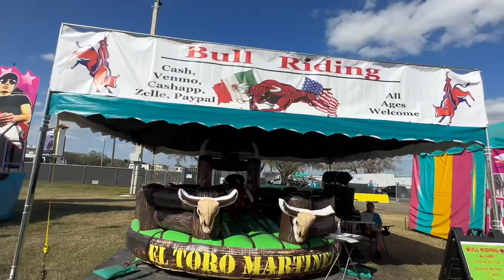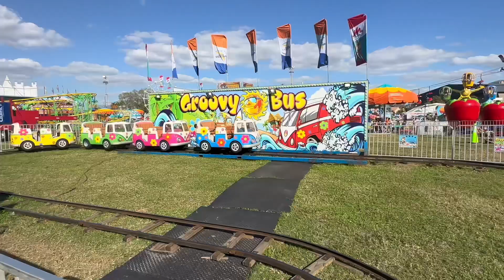Part 2 Killer Rides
Description

Thetravelvloggerguy’s TV present Part 2 State Fair

Infractions music no copyright YouTube

Please watch the next supporting videos in the channel. Check the video links at the end

Question, comments, suggestions, and drop them in the comment box